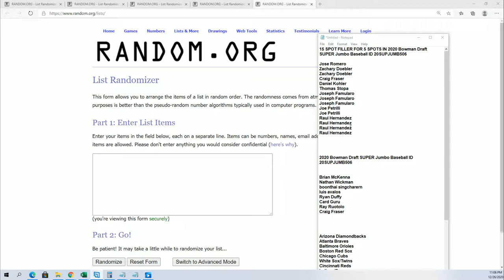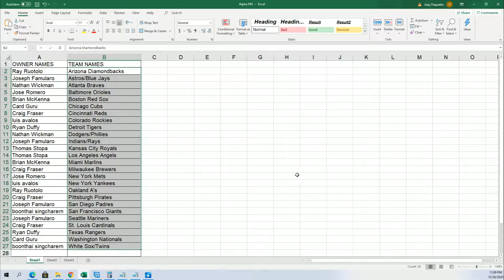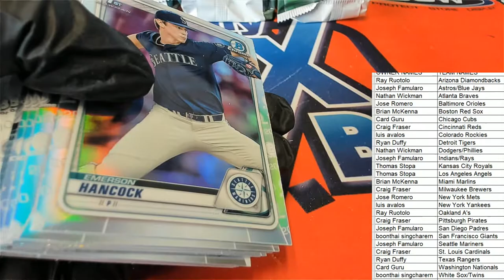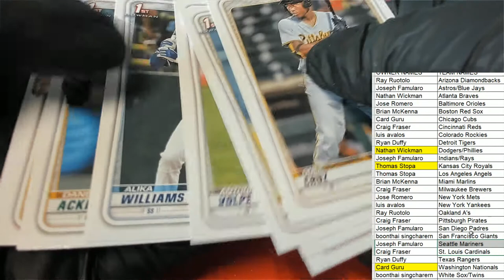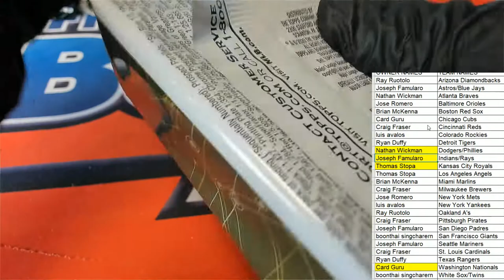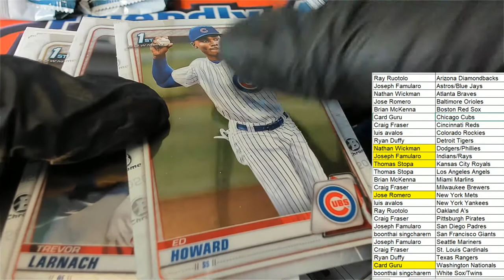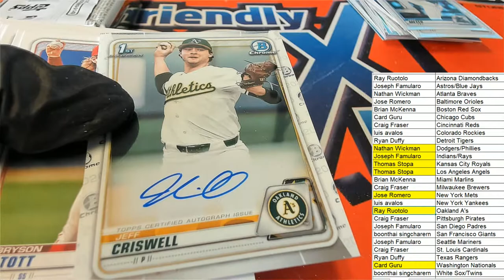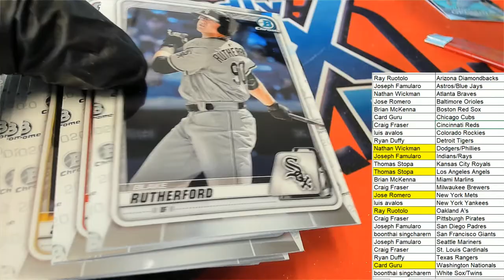2020 Bowman Draft SUPER Jumbo Baseball ID 20SUPJUMB506